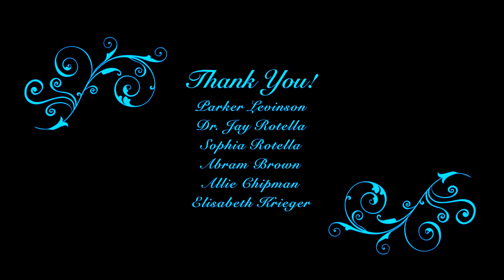2024 Antarctic Weddell Seal Field Season Recap From The Ice!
From The Antarctic Ice: PhD student Parker Levinson and project lead scientist Prof. Jay Rotella share a recap of field science and discovery during the 2024 Weddell seal pupping season in Erebus Bay, Antarctica. More info on the Erebus Bay, Antarctica Weddell Seal Population Study at WeddellSealScience.com and WeddellSealScience on Instagram!